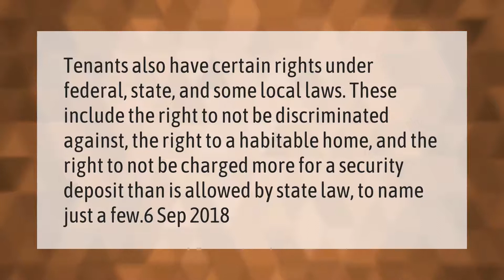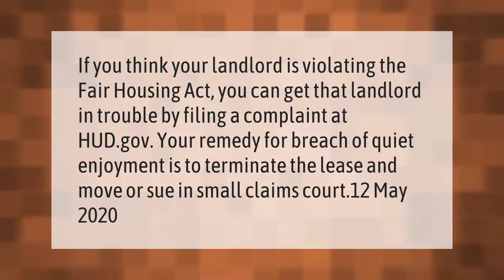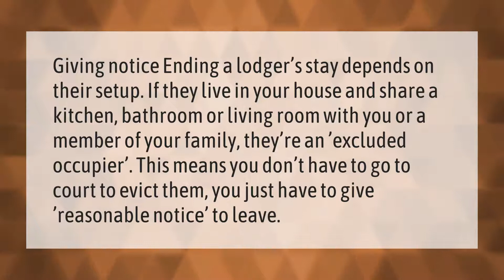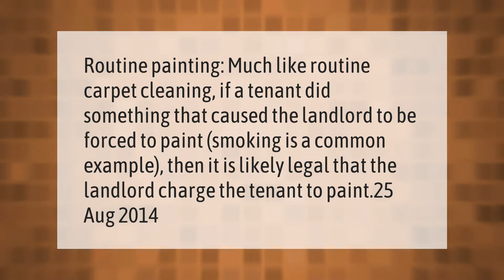What rights do a renter have?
00:00 - What rights do a renter have?
00:39 - How long before a landlord can kick you out?
01:09 - How can I get my landlord in trouble?
01:37 - Can you evict a lodger immediately?
02:07 - Can a landlord enter your bedroom?
02:38 - Can a landlord charge for painting after you move out?

Laura S. Harris (2021, February 20.) What rights do a renter have?
    AskAbout.video/articles/What-rights-do-a-renter-have-220989